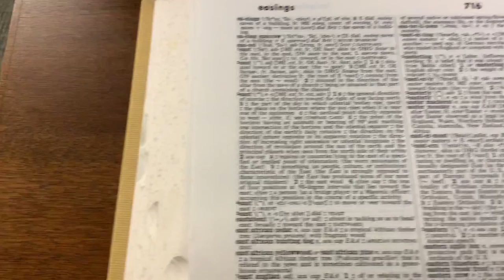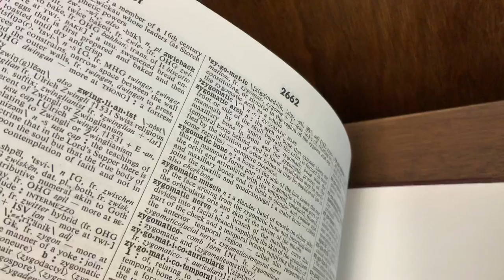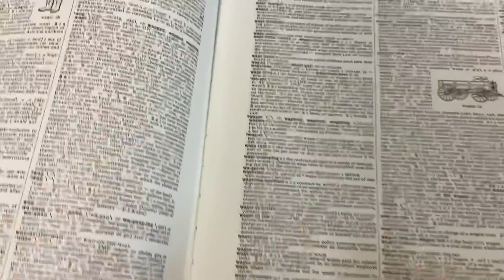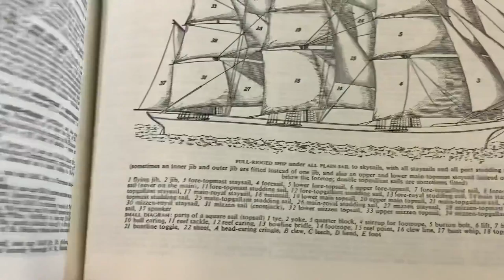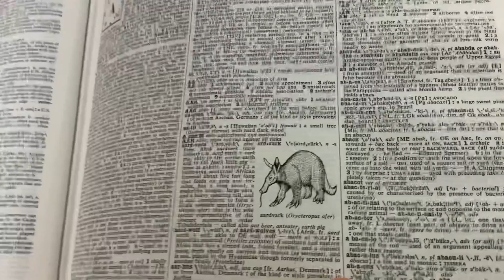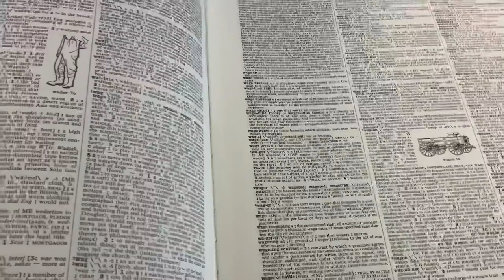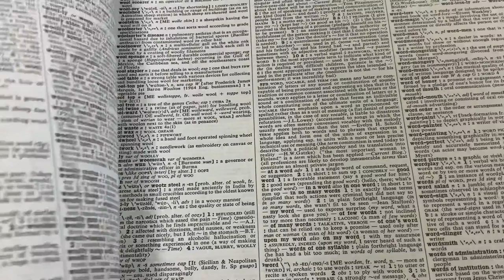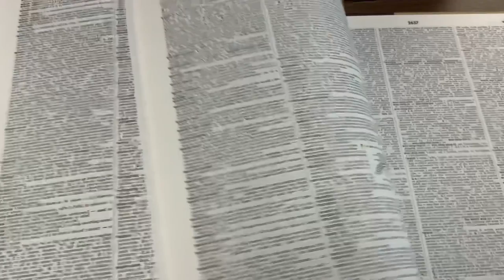走進美國🇺🇸校園：暑期工維多利亞在整理圖書 E438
Around The World, East West USA TV, 翻開大辭典查找其本意是什麼？領悟了上帝讓我先工作，再環遊世界，這樣比較溫暖。感謝上帝的旨意。 Work， World，Worm，這三個詞在大辭典中是緊緊擁抱在一起的，一個也不能少！